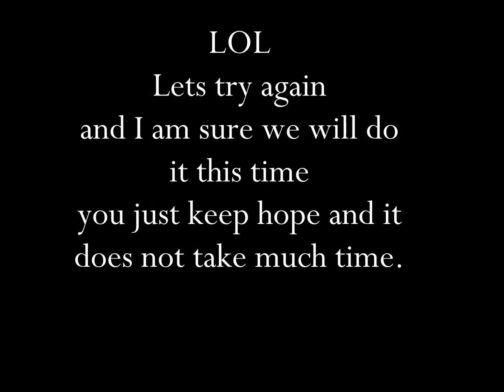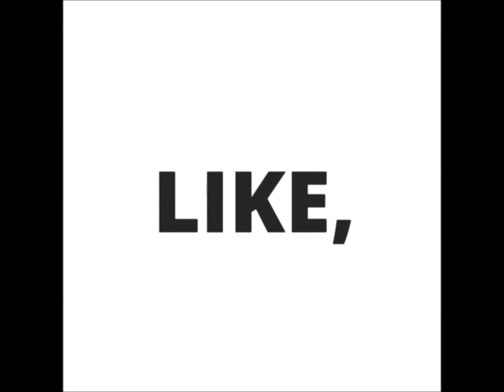MEKORAMA LEVEL 13|| THINK THROUGH LEVEL || World of Knowledge Shivam Gaming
In this video you will see how to complete 13th level of Mekorama. Enjoy the video.

Song used-Disfigure_Blank_NCS_Release_
Editor used-Windows Movie maker